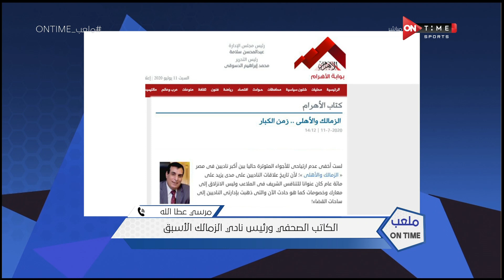ملعب ONTime - مرسي عطا الله : نفتقد لمناخ الروح الرياضية والتنافس الشريف بين الزمالك والأهلي